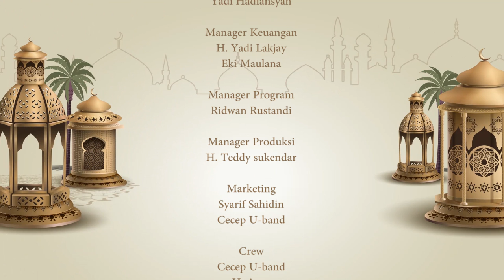Terbukanya Pintu Surga oleh Hj Rohmah Bahrun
Salurkan Infaq Terbaik Ikhwatu Iman Semua Untuk Kelancaran Program Persis TV Channel Melalui No Rekening BNI 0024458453 a.n Persatuan Islam. Isi Keterangan Transfer DAKWAH MEDIA atau WA ke 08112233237 Admin PERSIS TV CHANNEL.